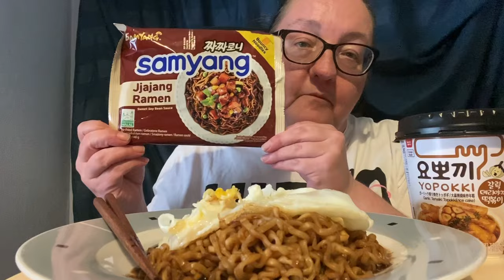Samyang Black Bean Noodles & Topokki